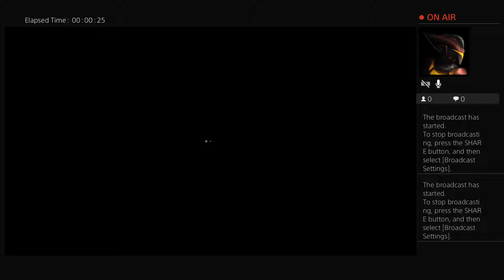Dead by Daylight Good TimeS